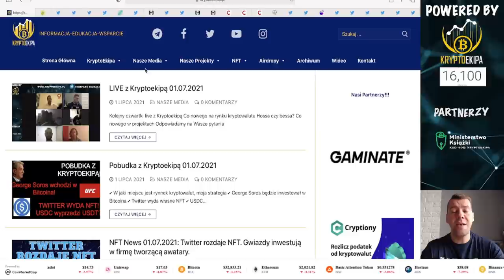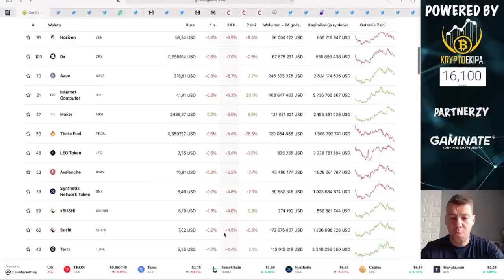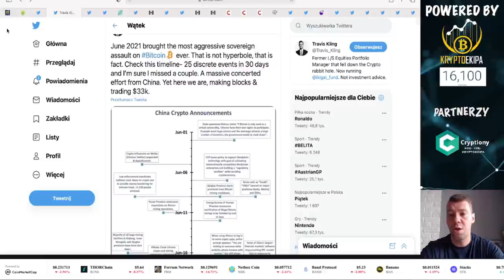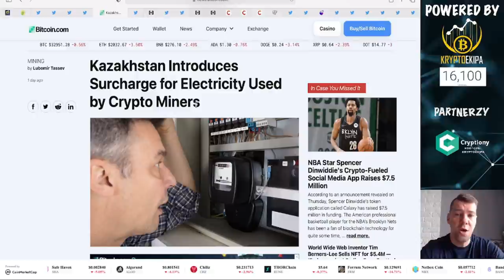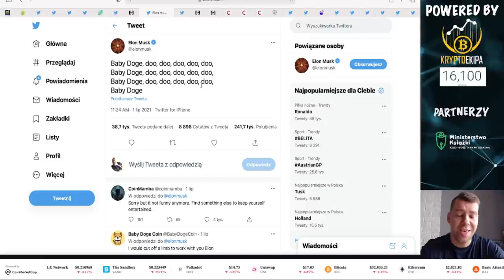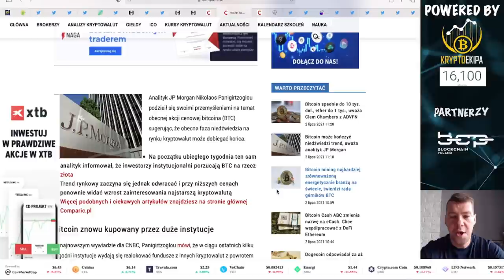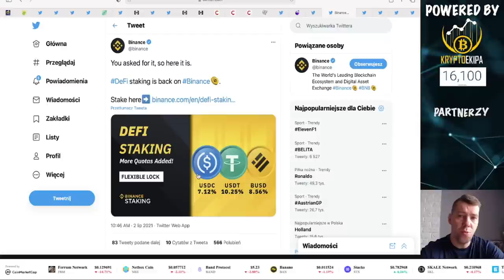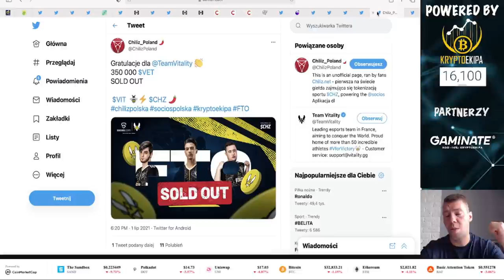25 wydarzeń które miały ZNISZCZYĆ BITCOINA!, 2 kwartał 2021 jednym z najgorszych dla BTC. co dalej?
✔ 25 wydarzeń które były atakiem na Bitcoina
✔ 2 kwartał 2021 jednym z najgorszych w historii
✔ Australia przygotowuje się do funduszów ETF
✔ Niemcy otwierają się na kryptowaluty
✔ Kazachstan zaprasza górników!
✔ Bitcoin jednak ekologiczny?
✔ Porsche puszcza oczko do Bitcoina
✔ Indyjskie giełdy walczą z bankami
✔ Revolut dodaje Polkadot
✔ Osmosis aidrop dla hodlerów Cosmos
✔ Binance staking Stablecoinów
✔ Crypto Com podsumowanie miesiąca
✔ Chiliz FTO wyprzedane

2. Robimy depozyt 200$ w krypto
3. Bonus otrzymamy po 30 dniach, depozyty należy utrzymać 30 dni.